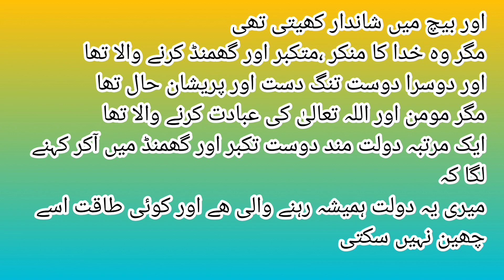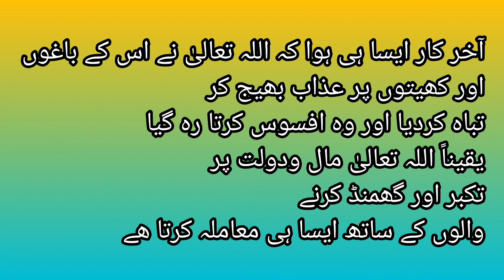Do dosto ka tajkirah Quraan Kareem me. islamic topic for video ll yt studio ll Mohammad Saeed saqbi